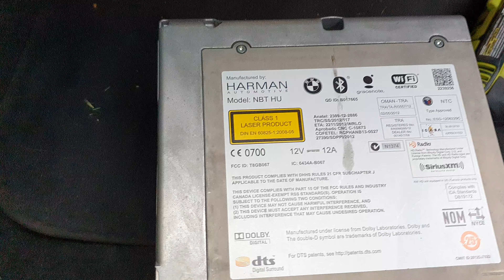BMW 4 NBT upgrade to EVO headunit